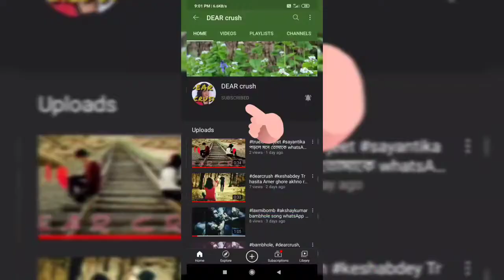chhath_puja chhath puja status |chhath puja special | WhatsApp status|New chhath status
chhath puja status |chhath puja special | WhatsApp status|New chhath status

I HOPE YOU WILL LIKE TO SEE THIS STATUS
Teg :- Ram status
         Old song status
New status Hindi song
Old hind status
Old love status
New love status
Old Hindi love status song
 Old love WhatsApp status video
Full screen status
Felling status video
Full hd video status
All love status
Breakup status video
Alone Status
 Mahakaal Status
Mahadev status
Mahakaal Status template
Sad love status
First love status
First love status Facebook, Instagram, WhatsApp status
Instagram size status
Facebook full screen status
Status template full screen
Template for Instagram story